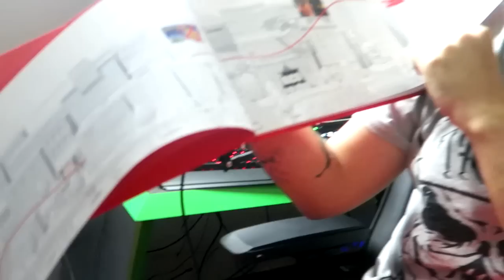EU PRECISO MOSTRAR ISSO PRA VOCÊS!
Conheça os produtos da Elgato
E bora jogar um Hearthstone :)